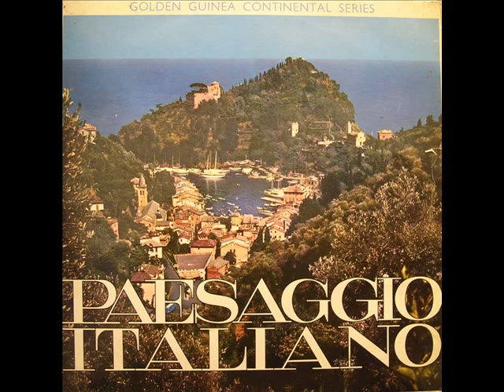Rino Salviati - Stornellata Romana